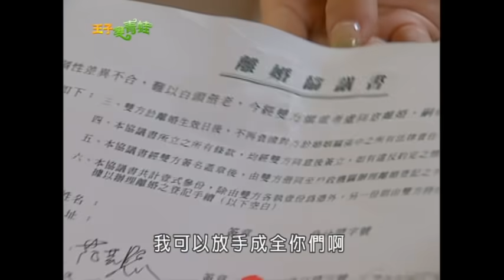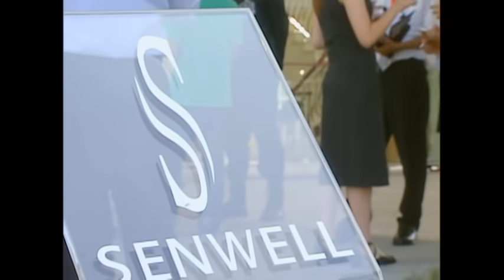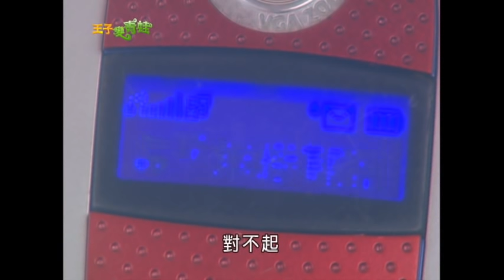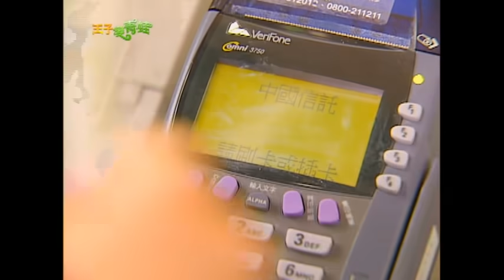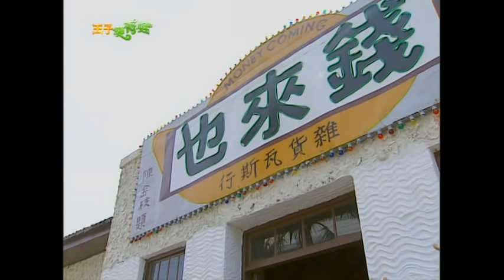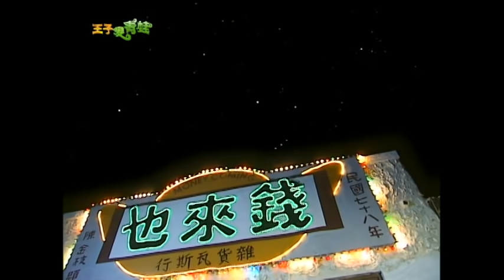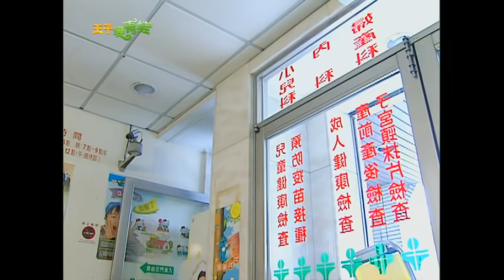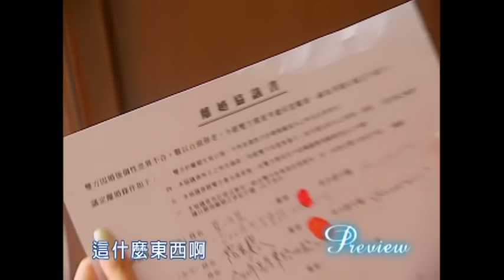【王子變青蛙The Prince Who Turns Into a Frog】EP26｜三立華劇